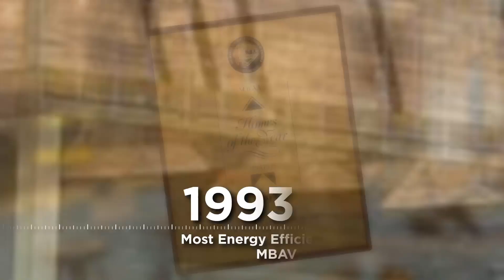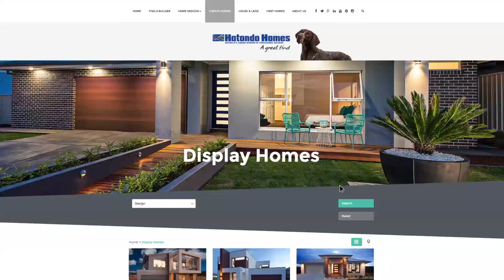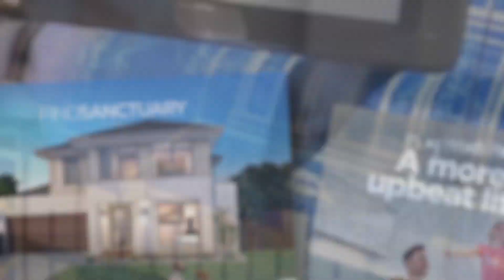About the Hotondo Homes Family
Take a look through our history and how we became Australia's leading network of professional builders.